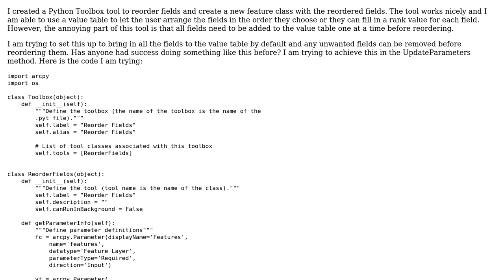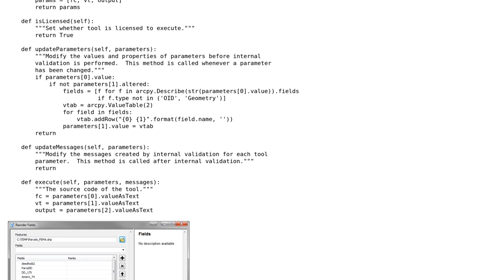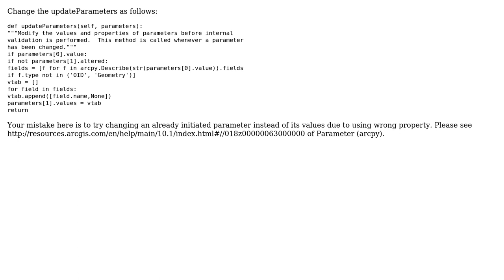GIS: Set default values for value table in Python Toolbox tool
With thanks & praise to God, and with thanks to the many people who have made this project possible! | Content (except music & images) licensed under CC BY-SA | Music | Images & others | With thanks to user PolyGeo user fatih_dur user crmackey and the Stack Exchange Network Trademarks are property of their respective owners. You are responsible for your own actions.